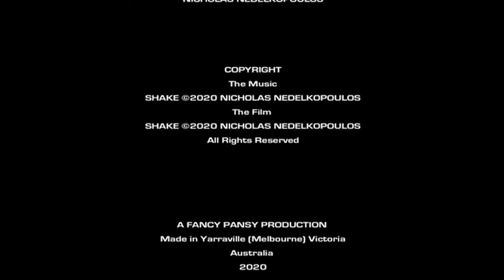Shake (2020)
Genre: Experimental

Australia
2020